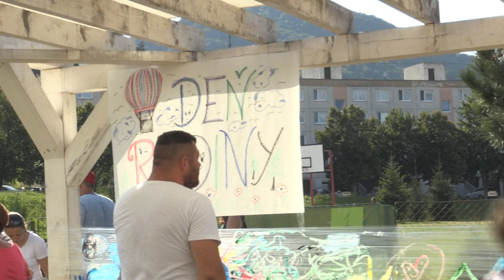Opozdený Deň detí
Veľká akcia pre deti pod názvom Deň rodiny.